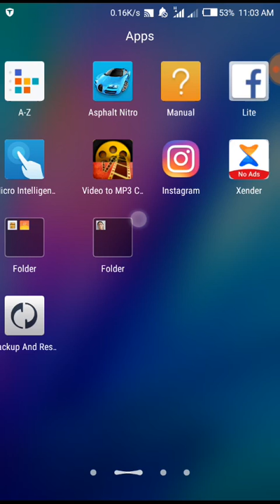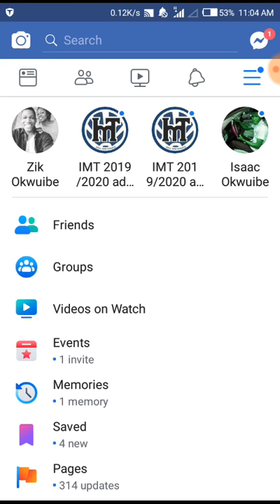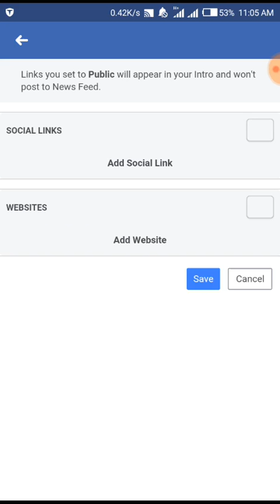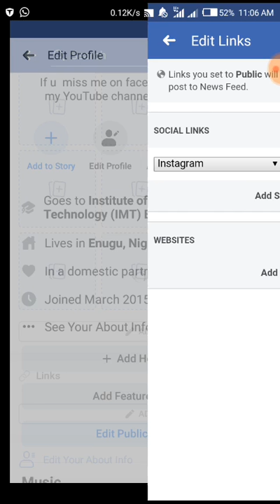HOW TO ADD YOUTUBE LINK TO FACEBOOK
In this video I will walk you through how to add your YouTube channel link to your facebook profile.

how to put YouTube channel link to facebook profile using your phone
how to link your YouTube channel to your facebook profile
how to add YouTube channel link to your facebook page
how to add YouTube channel button to facebook profile
how to copy the link of your YouTube channel to your facebook profile

location :Nigeria based YouTuber